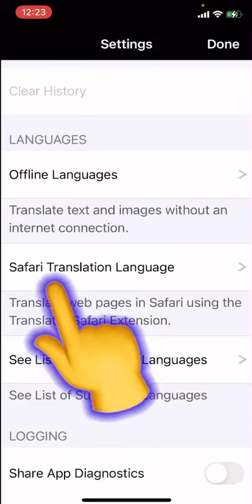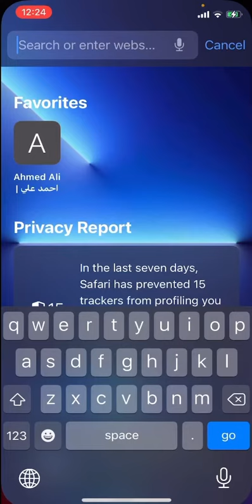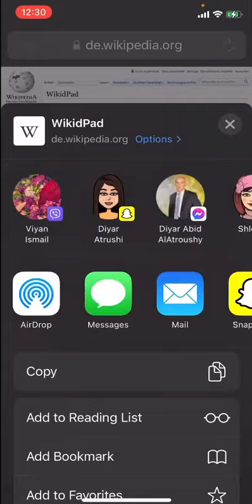چۆنیەتی ترجمە (وەرگێر)ی هەر سایتێک یان لینککێک بۆ هەر زمانێک کە تۆ پێویستتە بە ئاسانترین رێگا»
چۆنیەتی ترجمە (وەرگێر)ی هەر سایتێک یان لینککێک بۆ هەر زمانێک کە تۆ پێویستتە بە ئاسانترین رێگا»» How to translate any site to any language

TimeCodes
0:00 - ⚪️start
0:50 - 🟡topic
1:00 - 🔵steps
1:50 - 🔴explain
2:00 - 🟤thanks
2:50 - 🟣snapchat
3:00 - 🟠maps
3:50 - 🟢thanks
4:00 - finsh